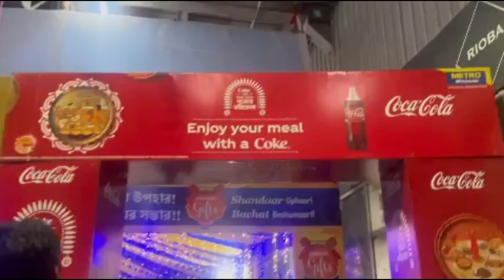kaashvi ne fish ko mar diya😱😱?| Diwali shoping#vocalforlocal